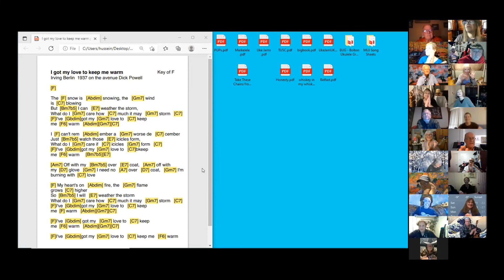"I've Got My Love To Keep Me Warm" by Hussein El Bahrawy Nov 26, 2021